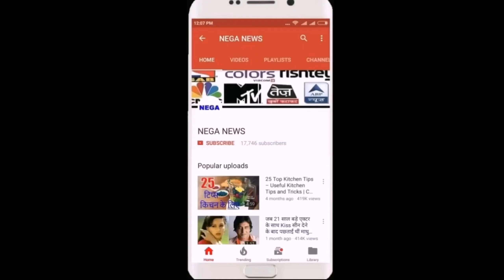Shreyas Iyer on Vijay Hazare finals । Prithvi shaw doesn't need to change anything in his approach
authorization is not allowed. in video Images not my own it is  taken from google advance search engine